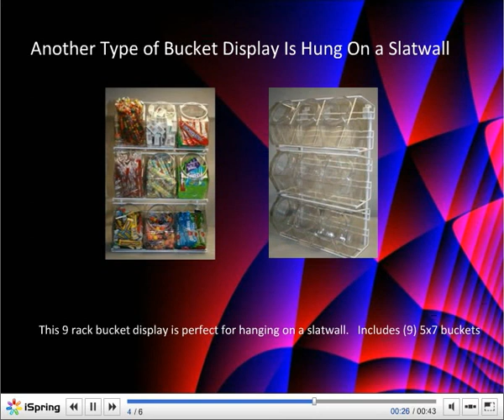buckets602.avi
Bucket racks are an innovative way to maximize display space.  With an array of sizes to choose from, these exciting bucket displays are sure to meet your needs when it comes to maximizing your floor or countertop space